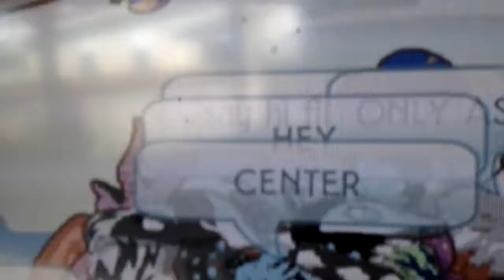Breaking the bridge in coral canyons part 1